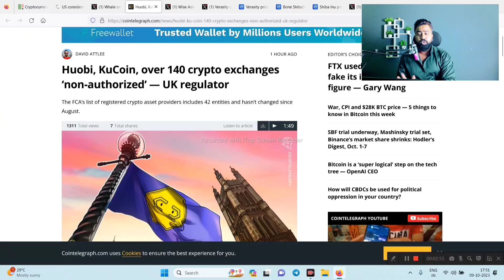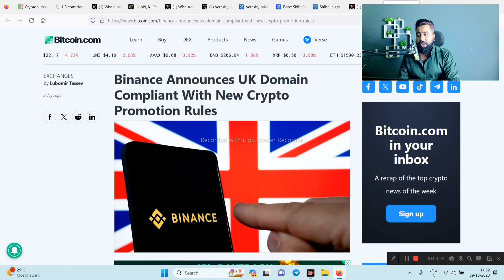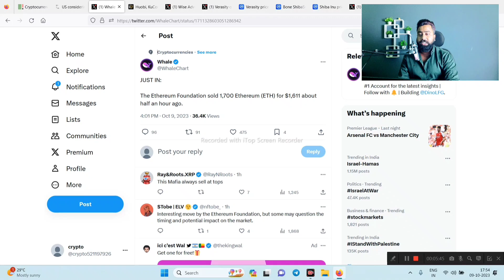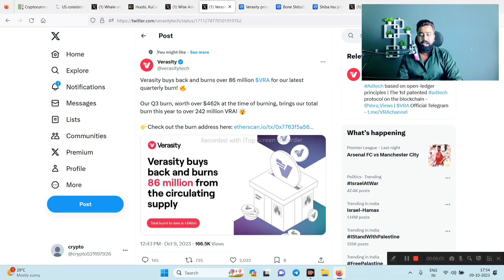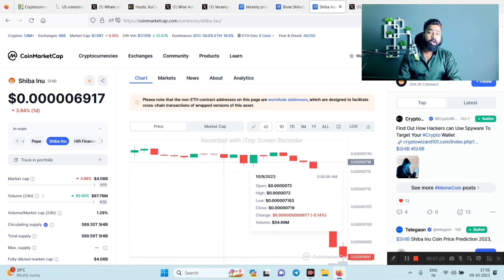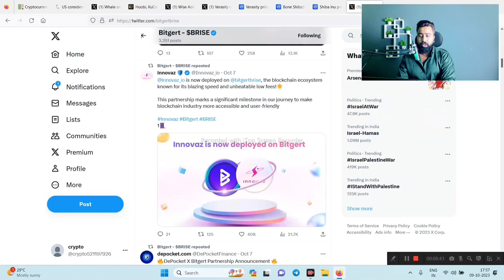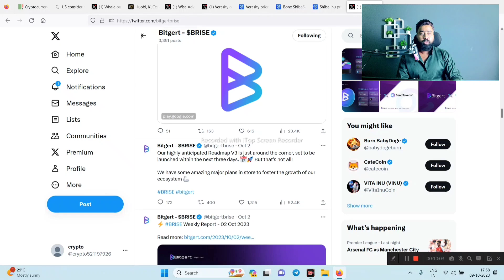👉143 Exchange Shutdown होगा || Binance 🎯 Shiba Inu Good News कब 🤯 || Bitgert Coin 😅 BONE , VRA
JOIN LBANK COPY TRADE 👉👉💥 LBA4D02695